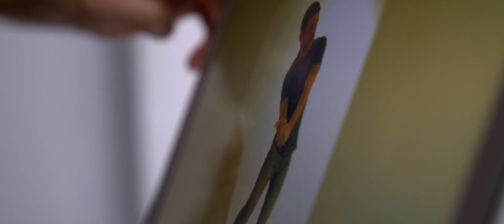Backstage Rukawe Único